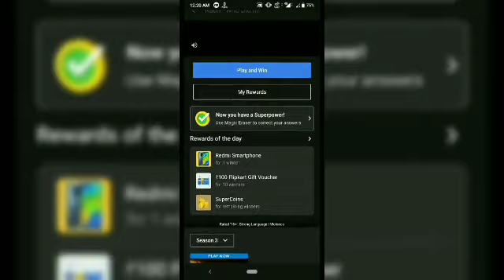Flipkart Fake or not fake Season 4 quiz answers today ! 31 December 2021 ! Kaun Who did it !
Flipkart Fake or not fake Season 4 quiz answers today ! Episode-384 ! Flipkart Kaun Who did it Season 3 Quiz answer today ! Episode-40 ! Win super coin & gift voucher ! 31 December 2021. @Live Loot Offers

Topics covered.

flipkart fake or not fake 31 December 2021
Flipkart Kaun Who did it Season 3 Quiz answer today.
Flipkart Kaun Who did it 31 December 2021
Flipkart Kaun Who did it answer
Flipkart Kaun Who did it Quiz answer
Flipkart quiz
Live Loot Offers
Flipkart
Quiz
Winner
live loot offers
Contest
Flipkart quiz
 bigg boss
 quiz time
 Flipkart
 Flipkart contest
cricket game
 Flipkart game